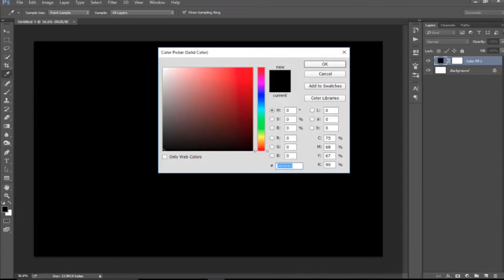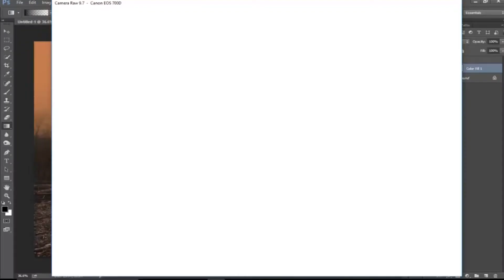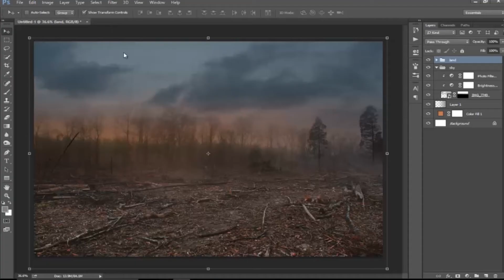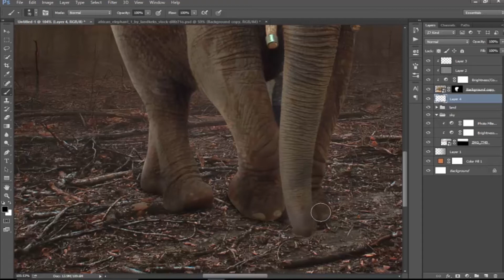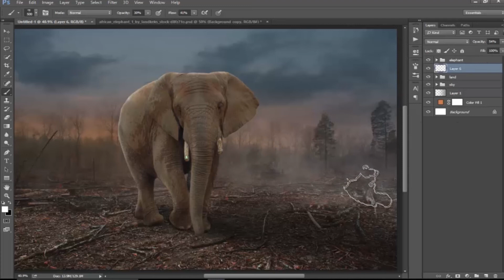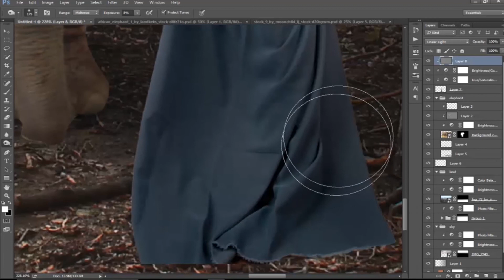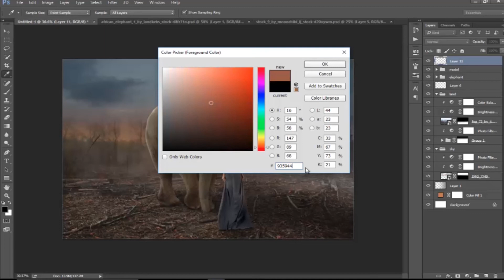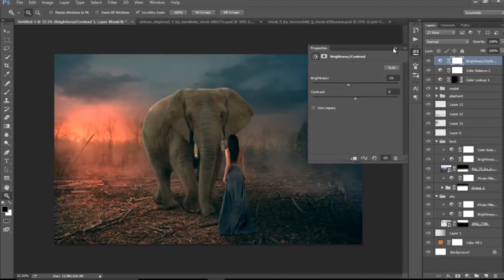Photoshop cc manipulation tutorial | The elephant conceptual photo manipulation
Hello everyone and welcome back to my channel.In this episode we will learn how to create lights and shadows while making manipulation and how to chose perfect color and blending mode as well.How to dodge and burn on model according to the scene and finally how to give the final color balance to the whole scene.